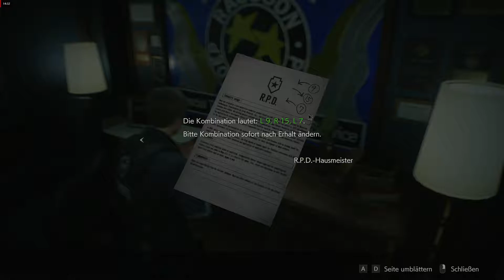Resident Evil 2 Remake Gameplay Walkthrough | Leon A Part#05 | Hardcore | No Commentary 1080p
Resident Evil 2 Remake Walkthrough with Original Soundtrack!
PC Specs: Radeon RX 580 4GB
                    Intel i3 8100
                    8GB Ram
                    playing on SSD
                    recording with radeon relive